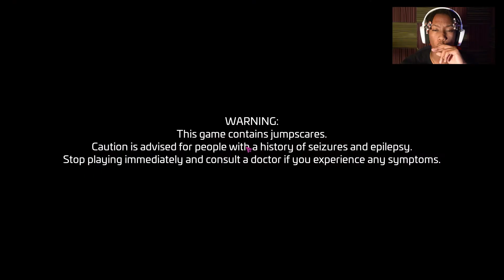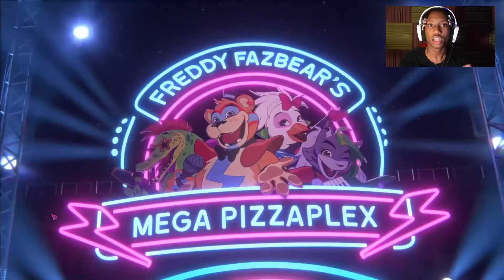THE MAIN HORROR ATTRACTION IS BACK! | Five Nights At Freddys: Security Breach (Part 1)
MOTIVATION OF THE DAY!
“We are what we repeatedly do. Excellence, therefore, is not an act. But a habit.” - Aristotle

👁‍🗨Wanna help out the channel? 👁‍🗨

𝅘𝅥𝅯 Or some Nintendo song lol